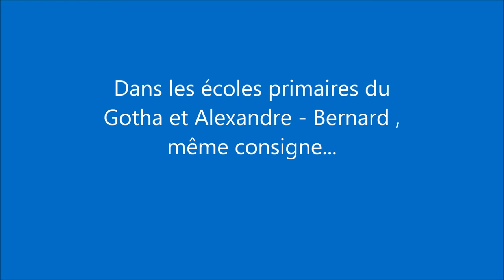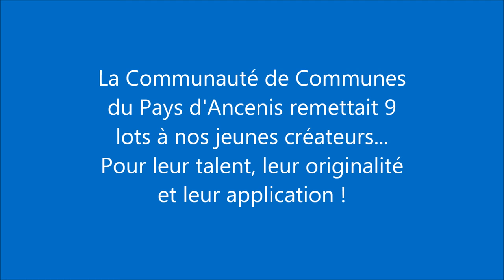Festival jeune Public - Concours d'affiche sur AM MAG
Dans le cadre des TAP de saint-Géréon, une petite soixantaine d'élèves ont imaginé et re-dessiné l'affiche du Festival Ce Soir Je Sors Mes Parents.

Remise des Prix le mardi 14 et jeudi 16 octobre.
9 lots offerts par la Compa.